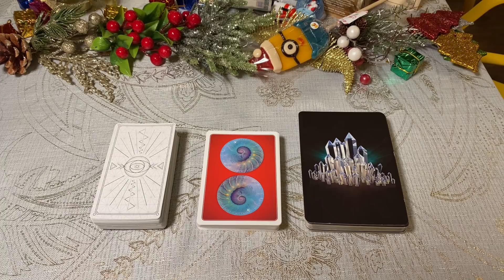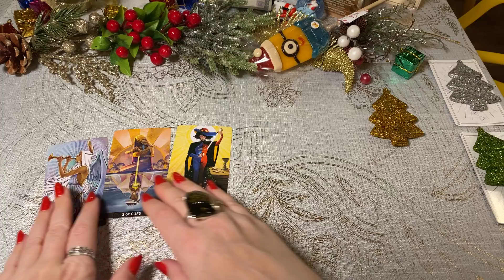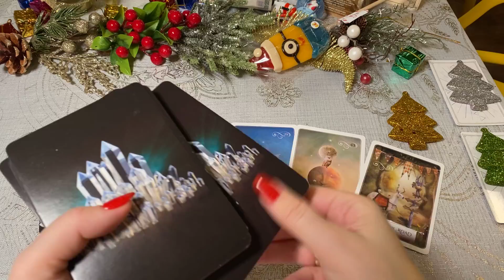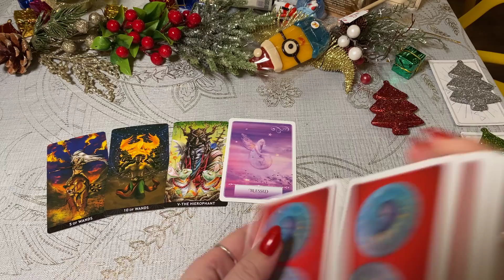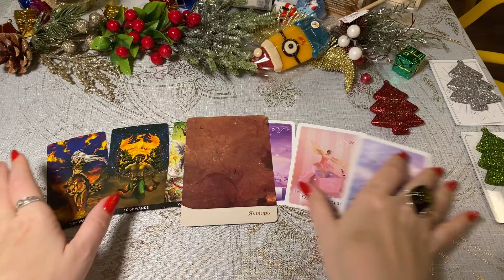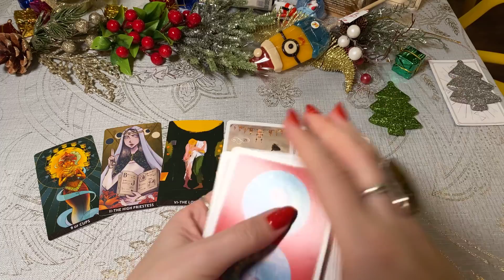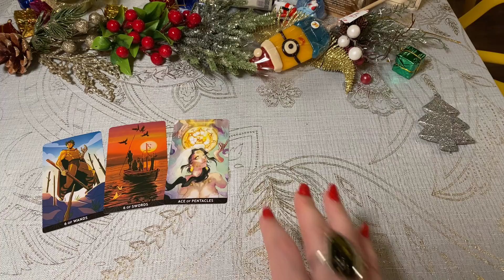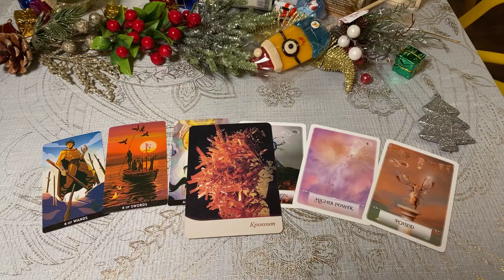Выбери ёлку ЧЕГО ВЫ ДОБЬЕТЕСЬ В 2022 ГОДУ? Гаданиеонлайн на